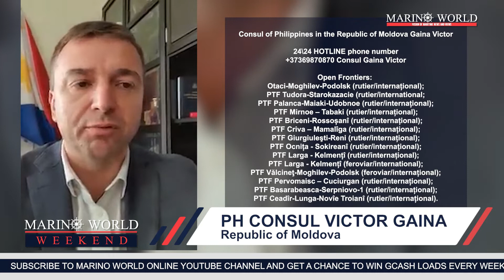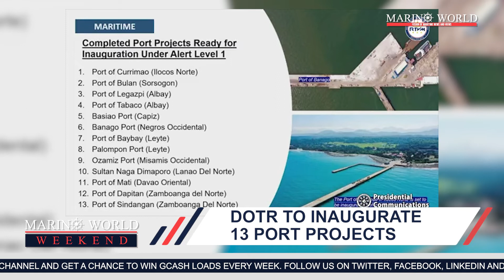MARINO WORLD WEEKEND | MARCH 5, 2022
**AROUND 200 FILIPINO SEAFARERS STRANDED IN ODESSA
**DFA REPATRIATES 21 FIL CREW
**PCG’S LARGEST VESSEL ARRIVES
  ABU SWORN IN AS NEW COMMANDANT
**DOTR TO INAUGURATE 13 PORT PROJECTS

Marino World Online complements the Marino World Magazine in providing meaningful maritime news and views.